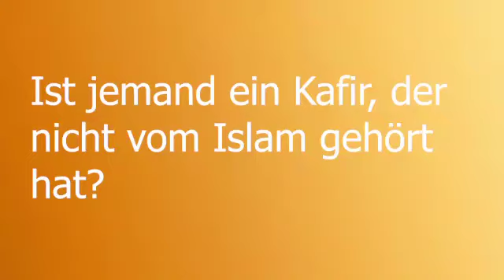Kafir obwohl er den Islam nicht kannte? Ahmad Abul Baraa